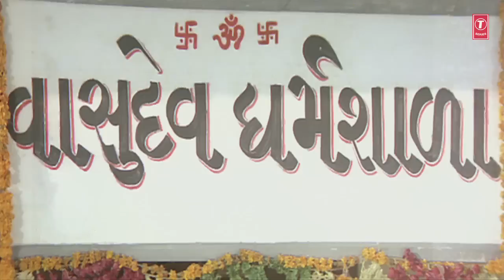Govind Aur Radhika Ki Mangni, Karamchand Dwara Vasudev Dharmshala Banwana | Char Dham Movie Clip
गोविंद और राधिका की मंगनी, करमचंद द्वार वासुदेव धर्मशाला बनवाना |Govind Aur Radhika Ki Mangni, Karamchand Dwara Vasudev Dharmshala Banwana | Char Dham Clip
हिंदी फिल्म चार धाम से चुनिंदा प्रसंग 🙏 Scenes from Hindi Film Char Dham🙏

Artists: Alok Nath | Kulbhushan Kharbanda | Gulshan Kumar | Deepak Deulkar | Anjana Mumtaz | Pooja Ghai Rawal
Producer: Gulshan Kumar
Director: Uday Shankar Pani
Label: T-Series